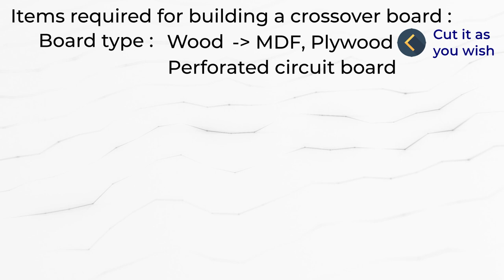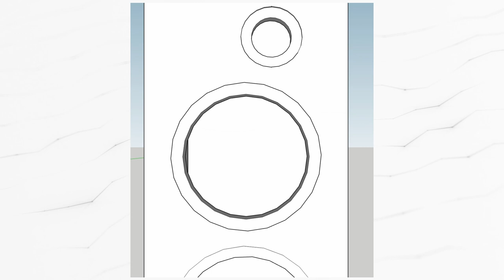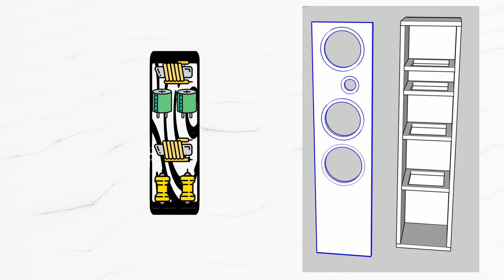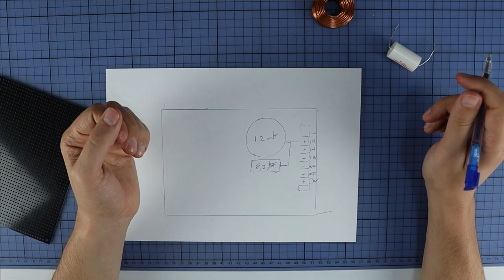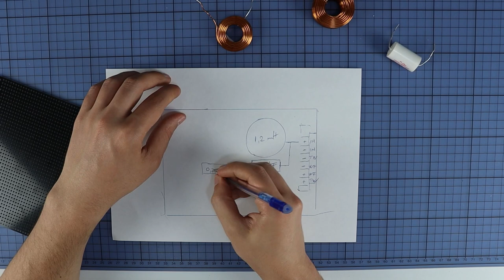How to assemble a crossover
So if you finished designing your crossover and you got the circuit diagram ready, now it's time for the crossover assembly. Here are some tips and tricks to make a crossover board that will function as intended with the components neatly arranged and looking awesome.